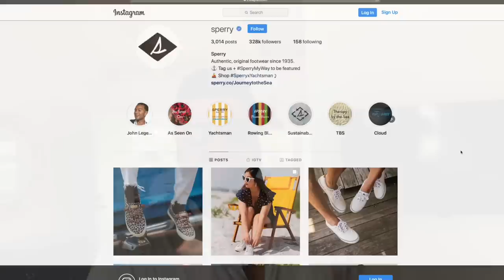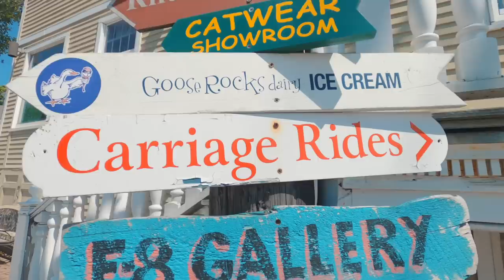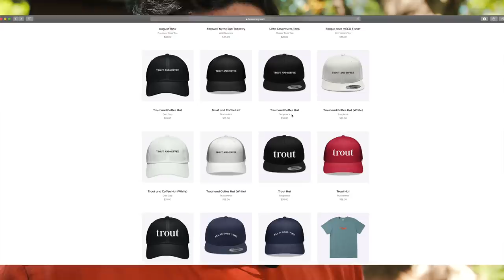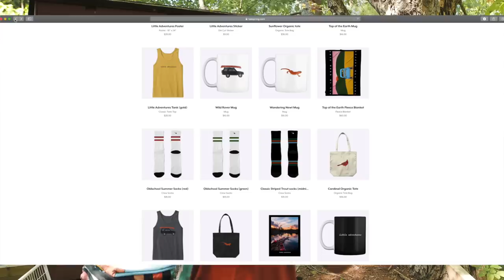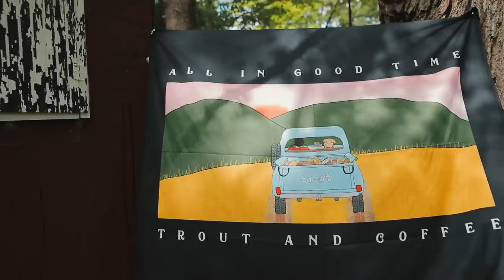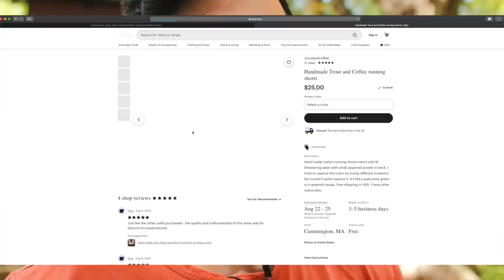A Quintessential New England Weekend on the Maine Coast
My good friend Mitch and I escape to Kennebunkport, Maine for a weekend of great adventures.